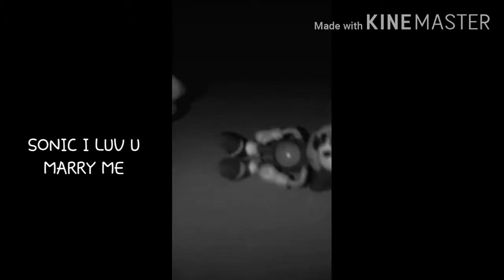Sonic 🅱: Sonic reacts: Old Sonic Anime